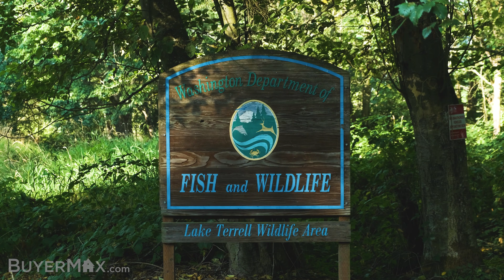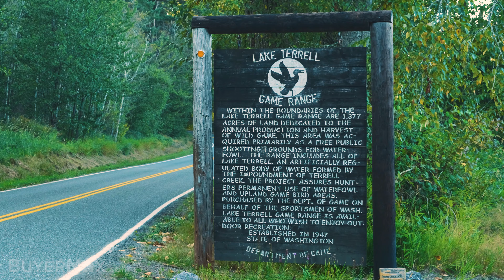Lake Terrell Wildlife Adventure - Bellingham & Beyond! | BuyerMax.com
Discover Lake Terrell, a hidden gem for outdoor enthusiasts in Bellingham & Beyond.

Lake Terrell is the perfect destination for the local outdoor enthusiast. This state game refuge is know for its excellent fishing and water foul watching/hunting, making it the best place to go if your looking for a large park with smaller crowds.

Video Title:  Lake Terrell Wildlife Adventure - Bellingham & Beyond! | BuyerMax.com

This video is about Lake Terrell Wildlife Adventure - Bellingham & Beyond. But It also covers the following topics:

Wildlife Watching
Bellingham & Beyond
Outdoor Enthusiast Destination

👉Buying a Home? Here Are the Questions You Need to Ask Your Realtor (To Save Time, Money, and Stress)

✅  About BuyerMax | Whatcom County Real Estate.
Whatcom County and Bellingham Real Estate
‌Experienced Whatcom County Realtor, dedicated to providing the best services available. We go the extra mile to help our clients succeed in any real estate endeavor, whether buying or selling; we have a proven plan to help save you time and money with a guaranteed result you'll love!
‌Keith Cook and David Harmon
‌RE/MAX Whatcom County